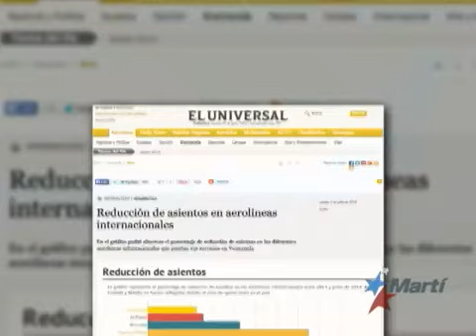Grave crisis de la salud pública en Venezuela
Junio 2| Aguda crisis en el sistema de salud pública en Venezuela, Donde es larga la espera Para Recibir atención médica y aguda la carencia de equipos y medicinas. Ricardo Quintana informa.